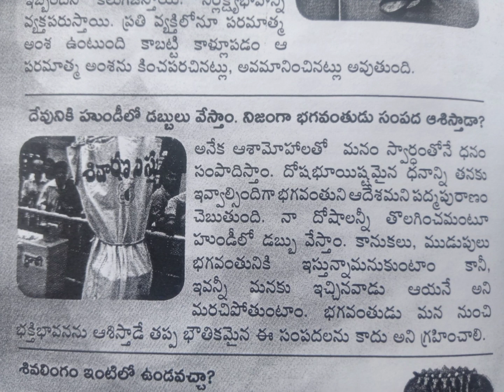హుండీ లో డబ్బులు వేస్తాం,నిజంగా భగవంతుడు సంపద ఆశిస్తా డా